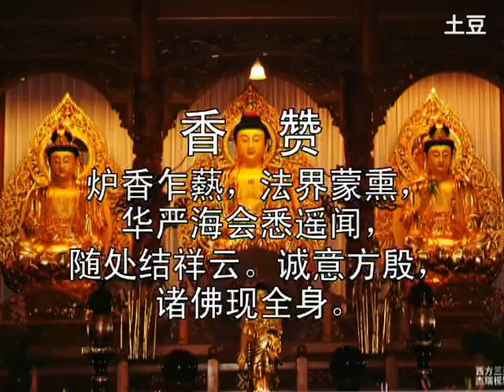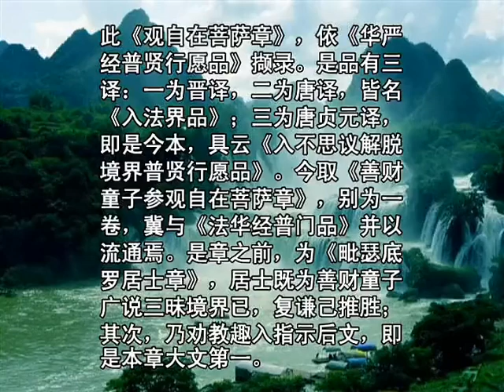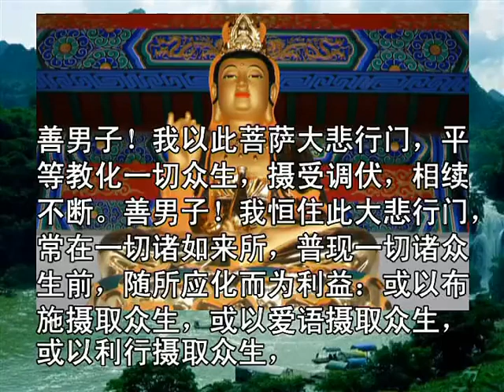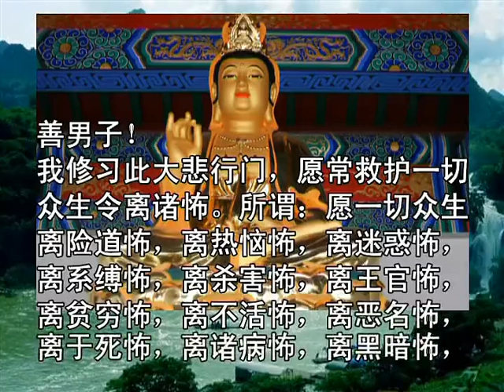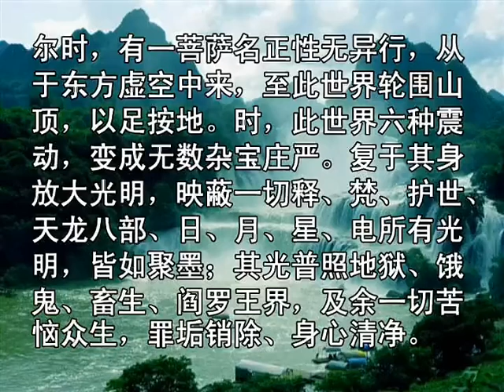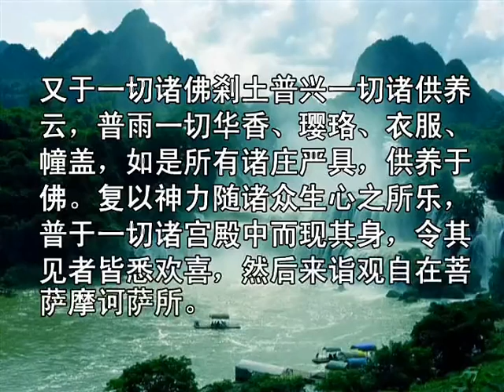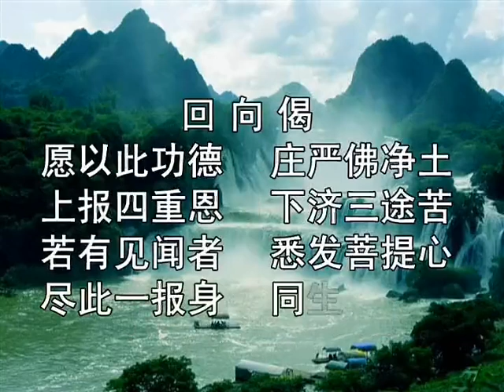《观自在菩萨章》聆志居士念诵